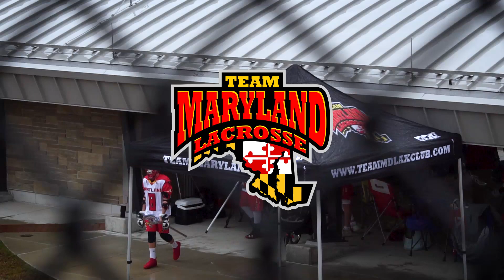Team Maryland Lacrosse Club - Youth Teams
One of the fastest growing clubs in the Maryland lacrosse scene. for more information.